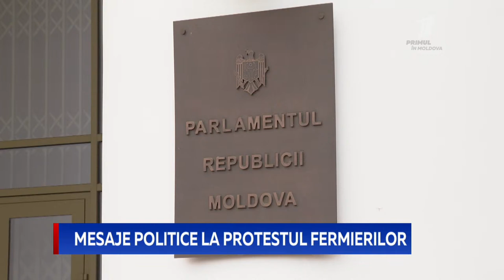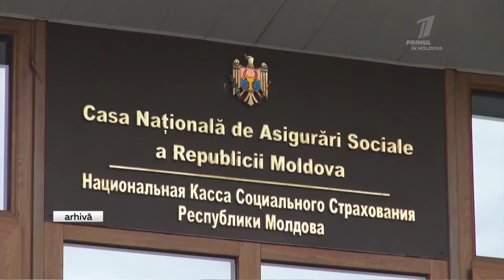Știri Primul în Moldova 12:00 18 decembrie